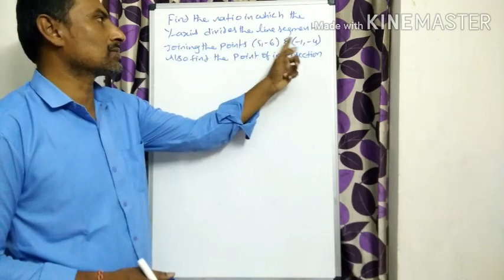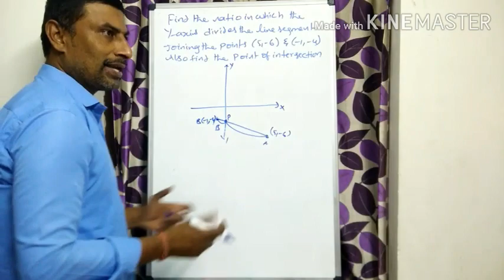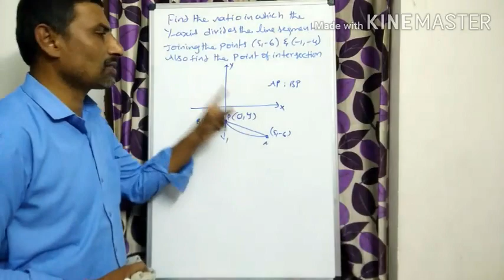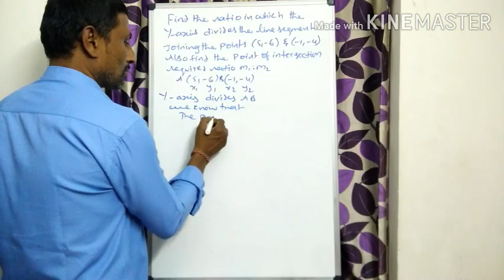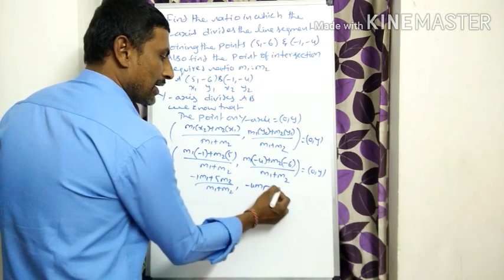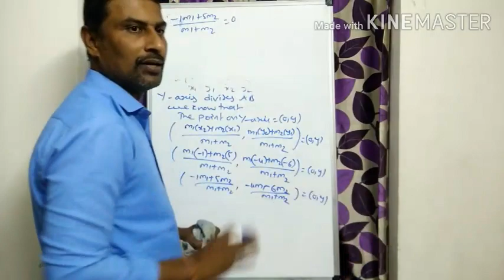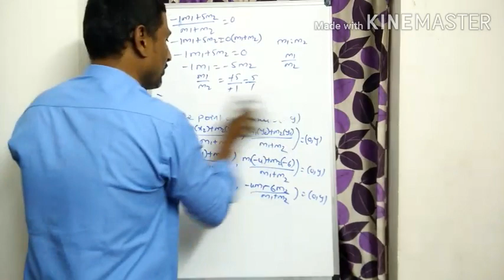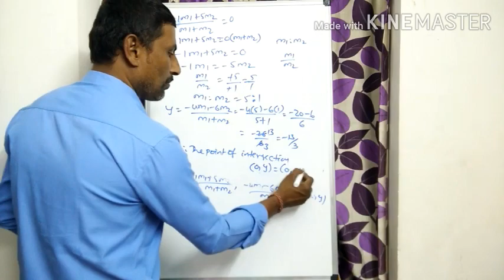tenthmaths Ap Tenth Class Maths|Co Ordinate Geometry|Example-15